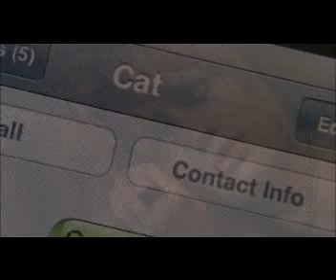Frankie & Cat what about now (Part I)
Frankie & Cat from BBC "Lip Service"